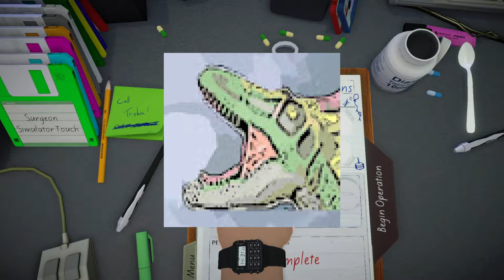Surgery, In a WHAT!!!!!!! | Surgeon Simulator | Part 4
They've got to be kidding, surgery in an Ambulance. This has disaster written all over it doesnt it...

Timestamps:
Heart Transplant ► 0:47 - 4:59
Kidney Transplant ► 5:00 - 9:40